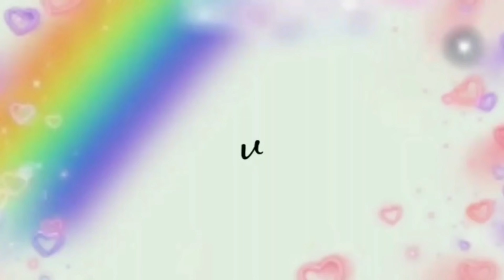JARANG ADA YANG JUAL!! OLAHAN UBI UNGU DAN TELUR JADI CEMILAN SUPER ENAAKK!!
bahan -bahan:
ubi ungu 500gr
telor
gula pasir
vanili bubuk
tepung maizena/ tepung jagung
tepung terigu

happy cooking